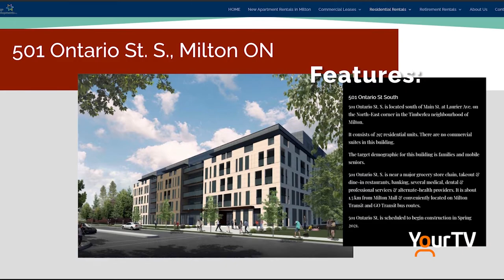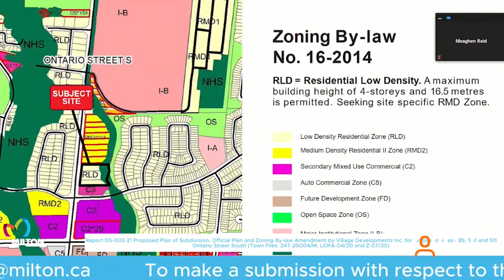Proposed rental apartments in Milton gets backlash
Milton council held a public meeting on Jan. 18 to discuss a proposed development on Ontario St. South. The application outlines a six-storey building with 297 units near the intersection of Ontario St. South and Laurier Ave. Residents, including Bill Barlow, expressed their concerns with the project, while Councillor Rick Malboeuf says the town needs to do what it can to keep up with the growth in Milton and offer affordable solutions to residents.